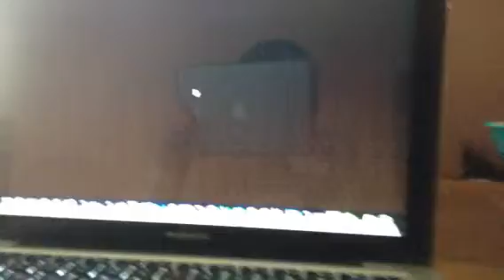Minecraft blowing up stuff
Wach now